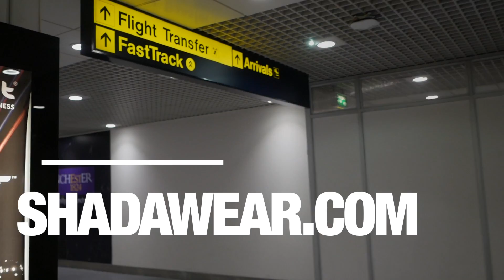Kaysha x Manchester, UK | oct. 2018 | Shows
Executive producers : Kaysha & DJ Sean